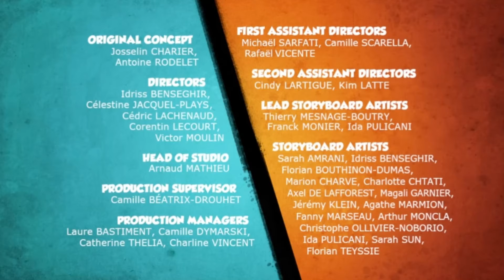Grizzy & les Lemmings Décalage solaire